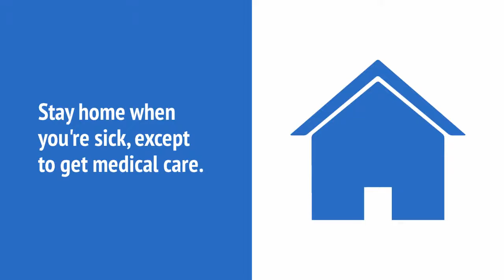Social Distancing at the UCR Library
Tips to stay healthy at the UCR Library and minimize the spread of COVID-19 / the Coronavirus.